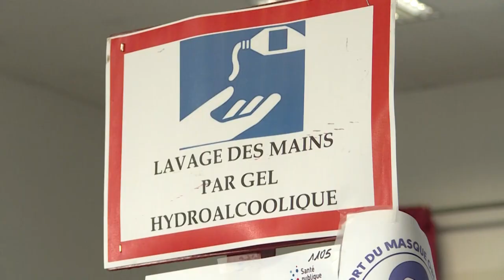Municipales: le candidat du Rassemblement national Louis Aliot vote à Perpignan | AFP Images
Le candidat du Rassemblement national, Louis Aliot vote à Perpignan pour le deuxième tour des municipales. IMAGES